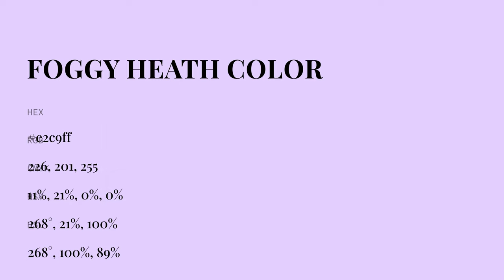Foggy Heath color e2c9ff hex color - Violet color - Warm color e2c9ff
What color is Foggy Heath ? e2c9ff hex color - Violet color - Warm color e2c9ff

Hex e2c9ff Color Code is also known as Foggy Heath color.

Hex e2c9ff Color code in RGB color code model is created after adding 88.63% red color, 78.82% green color and 100.00% blue color.
Hex e2c9ff Color code in CMYK color (process color) code model is generated after subtraction of 11% cyan, 21% magenta, 0% yellow and 0% black.